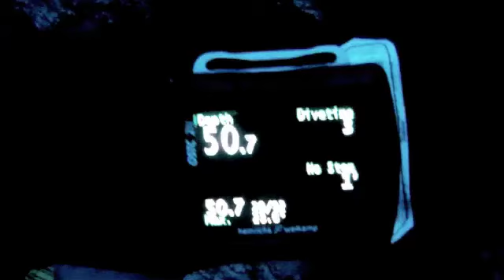THOMAS CANYON TRIMIX DIVE DEC 2011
60m Trimix dive at the beginning of December